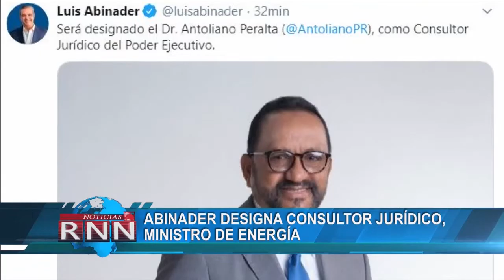Abinader designa consultor jurídico, ministro de Energía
El presidente electo Luis Abinader, quien agotó este martes una intensa jornada de trabajo con las comisiones de transición, continuó dando forma a su gabinete con nuevas designaciones.